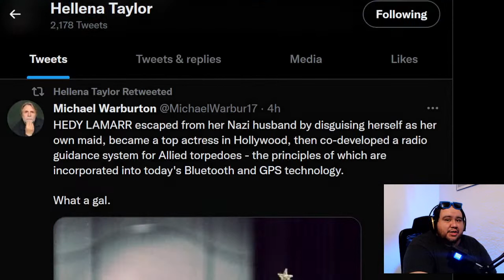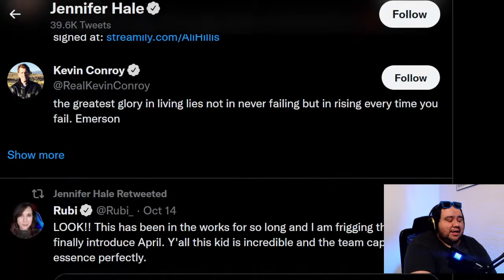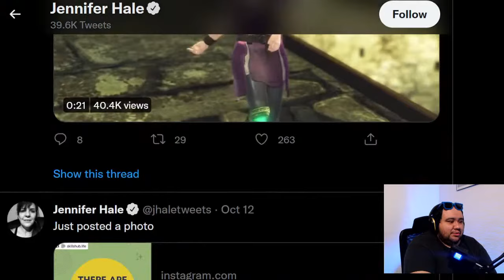Bayonetta 3 Voice Actress Jennifer Hale Responds To Hellena Taylor Controversy | 1VideoGameDude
The original voice actor for Bayonetta 3 reveals why she didn't reprise her role as the voice actress for Bayonetta. Hellena Taylor who was replaced by Jennifer Hale, reveals that she was offered 4 thousand to voice Bayonetta for the 3rd game in the series. Jennifer Hale has released an official response

This channel has always been meant to be an open forum for gamers with all opinions, but during our discussion we ask to please debate in a respectful manner. Thanks for swinging by and let us know what you think of the situation in the comments